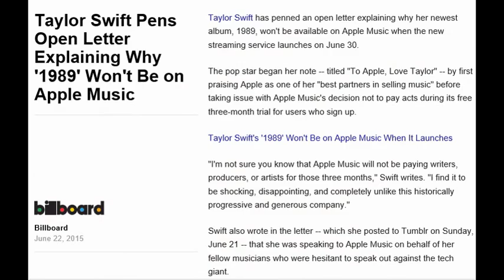Taylor Swift Pens Open Letter Explaining Why '1989' Won't Be on Apple Music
The pop star began her note -- titled "To Apple, Love Taylor" -- by first praising Apple as one of her "best partners in selling music" before taking issue with Apple Music's decision not to pay acts during its free three-month trial for users who sign up.
Taylor Swift's '1989' Won't Be on Apple Music When It Launches

"I'm not sure you know that Apple Music will not be paying writers, producers, or artists for those three months," Swift writes. "I find it to be shocking, disappointing, and completely unlike this historically progressive and generous company."

Swift also wrote in the letter -- which she posted to Tumblr on Sunday, June 21 -- that she was speaking to Apple Music on behalf of her fellow musicians who were hesitant to speak out against the tech giant.

"These are the echoed sentiments of every artist, writer and producer in my social circles who are afraid to speak up publicly because we admire and respect Apple so much," she wrote. "We simply do not respect this particular call."
Taylor Swift Catalog Removed From Spotify

The singer ended her note by reminding Apple that it's not too late to change its policy on the matter. "We don't ask you for free iPhones," she wrote. "Please don't ask us to provide you with our music for no compensation."

In November 2014, Swift very publicly pulled her entire catalog from Spotify, just days before releasing 1989, citing the services' freemium model as devaluing music. Her old music is available for paid subscription-based streaming services such as Tidal and Rdio, but 1989 is only available for sale online.

The singer's back catalog will reportedly be on Apple Music too, which will operate with a paid subscription model.

Read Swift's letter in full below:
To Apple, Love Taylor

I write this to explain why I'll be holding back my album, 1989, from the new streaming service, Apple Music. I feel this deserves an explanation because Apple has been and will continue to be one of my best partners in selling music and creating ways for me to connect with my fans. I respect the company and the truly ingenious minds that have created a legacy based on innovation and pushing the right boundaries.

I'm sure you are aware that Apple Music will be offering a free 3 month trial to anyone who signs up for the service. I'm not sure you know that Apple Music will not be paying writers, producers, or artists for those three months. I find it to be shocking, disappointing, and completely unlike this historically progressive and generous company.

This is not about me. Thankfully I am on my fifth album and can support myself, my band, crew, and entire management team by playing live shows. This is about the new artist or band that has just released their first single and will not be paid for its success. This is about the young songwriter who just got his or her first cut and thought that the royalties from that would get them out of debt. This is about the producer who works tirelessly to innovate and create, just like the innovators and creators at Apple are pioneering in their field…but will not get paid for a quarter of a year's worth of plays on his or her songs.

These are not the complaints of a spoiled, petulant child. These are the echoed sentiments of every artist, writer and producer in my social circles who are afraid to speak up publicly because we admire and respect Apple so much. We simply do not respect this particular call.

I realize that Apple is working towards a goal of paid streaming. I think that is beautiful progress. We know how astronomically successful Apple has been and we know that this incredible company has the money to pay artists, writers and producers for the 3 month trial period… even if it is free for the fans trying it out.

Three months is a long time to go unpaid, and it is unfair to ask anyone to work for nothing. I say this with love, reverence, and admiration for everything else Apple has done. I hope that soon I can join them in the progression towards a streaming model that seems fair to those who create this music. I think this could be the platform that gets it right.

But I say to Apple with all due respect, it's not too late to change this policy and change the minds of those in the music industry who will be deeply and gravely affected by this. We don't ask you for free iPhones. Please don't ask us to provide you with our music for no compensation.

Taylor

Taylor Swift, Blank space, taylor swift blank space, 1989, 1989 album, pop. country